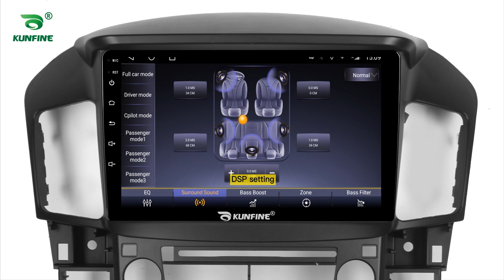KUNFINE Android Car DVD GPS Navi Car Stereo for TOYOTA Harrier 1997-2021 Radio Head Unit Carplay BT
Advantages：
1.The GPS navigation supports 4G (4+64G/6+128G Version)/Wifi and Bluetooth: You can enjoy Online Entertainment (support online video(HD), TV, movie, music, radio, YouTube, Yahoo, MSN...) and Online Communication，surfing online and watch video on this vehicle multimedia player,give you more fun when you driving.

2. The GPS navigation supports VOICE PROMPT : We will attach the newest map of your country. With the voice navigation, you never will be lost on travelling, bring safety to you and your family.

3. 16G/32G/64G/128G Rom+1G/2G/3G/4G/6G Ram Android 10 Car Stereo: large memory make the latest android system smooth and steady. This car radio supports digital TV, Car rear view camera,DVR. More optional functions give you better experience.

4.Mirrorlink is builtin the car multimedia player:you can operate mobile APPs on the screen of headunits with wireless connection, more convenient.

5. The Deckless Car Multimedia player is Plug and Play:The device will come with all necessary cables,it is easy to install and no need to cut cables plug and play, 1 year warranty.